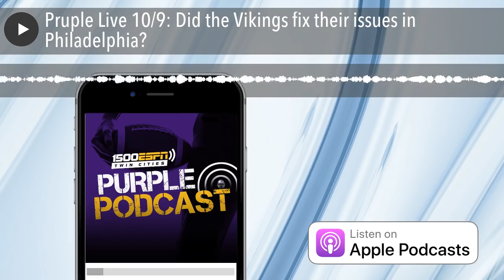Pruple Live 10/9: Did the Vikings fix their issues in Philadelphia?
Matthew Coller and Courtney Cronin discuss the Vikings win in Philadelpia and look ahead to next week's game against the Arizona Cardinals. Also Doug Farrar of USA TODAY joins to discuss how offenses around the NFL have had so much success this season.